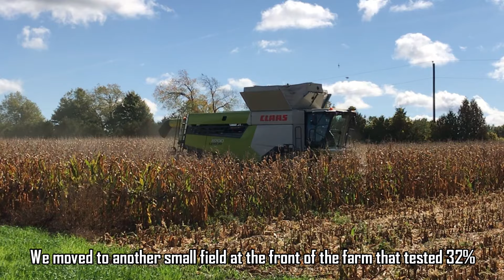First day of Corn with Davis Land and Grain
Matt Davis has been a close friend and customer of mine for 9+ years.  This footage was recorded the first day of corn harvest while Matt chased after 5+ truck loads of corn under 30 % moisture to try and grab some bonus early contracts that were available.

Chris Stover was running trucks along with Matt's Uncle Al and Darryl Skipper was running the grain cart.

The new combine is a 2020 Claas Lexion 8700TT and is paired with a new 12-30 folding chopping corn head from Scholten's Equipment.

In 260bu wet corn at 28-32% the 8700 was running 4.5-5mph and doing over 4500bu and hour.